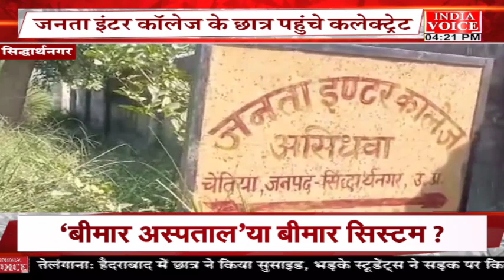Bulletin News | देखिए शाम 4 बजे तक की सभी बड़ी खबरें IndiaVoice पर Sweety Dixit के साथ।